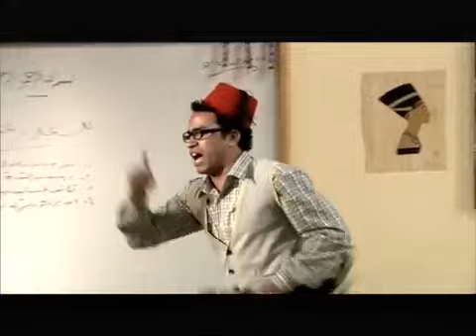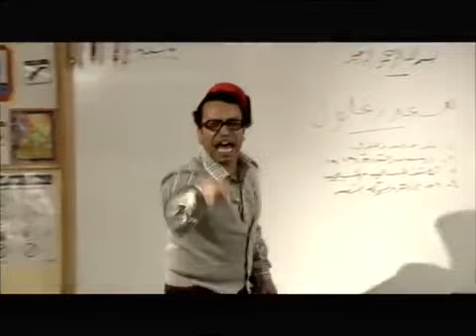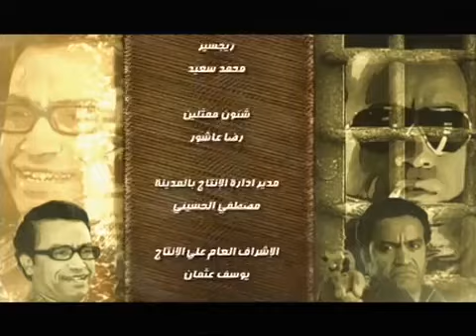مسلسل ميشو في 2022 | حلقة 01 - Misho Episode 01